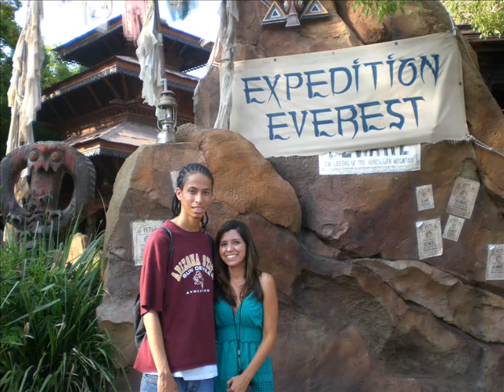walt disney world vacation- day two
walt disney world vacation 2007. day two in animal kingdom.